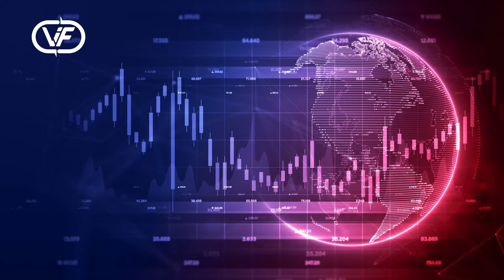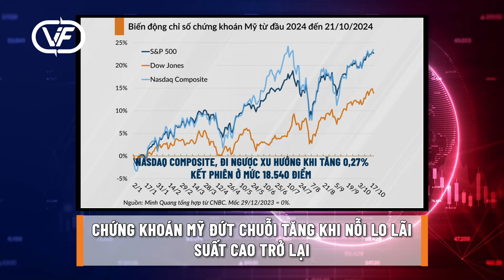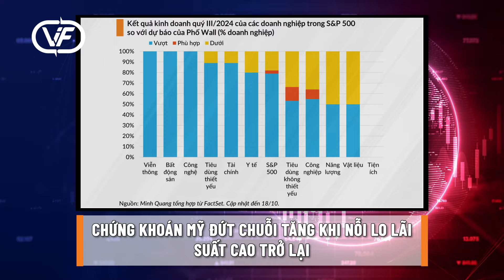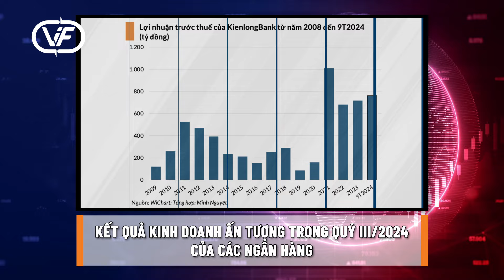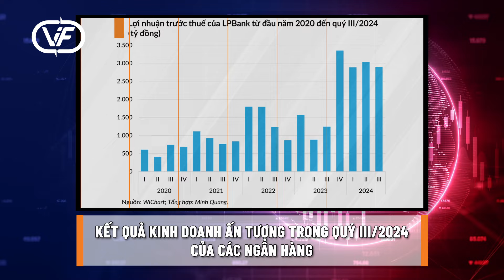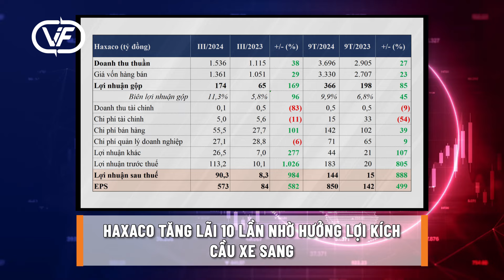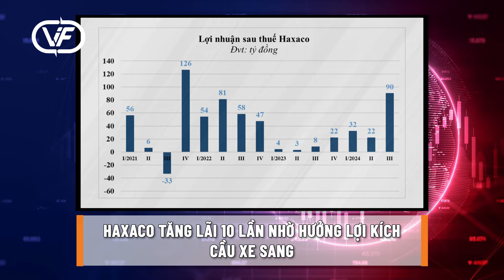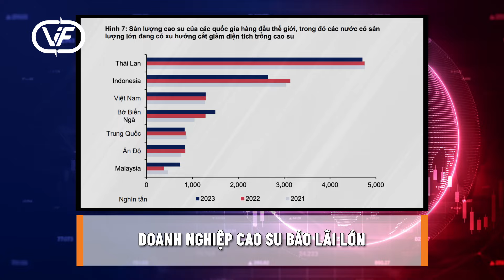Trung Quốc tiếp tục hạ lãi suất; Hàng loạt dự án nhà ở tái khởi động | Bản tin tài chính 22/10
0:40 Giới chức Fed quay xe, đồng lòng muốn giảm tốc độ hạ lãi suất

1:20 Chứng khoán Mỹ đứt chuỗi tăng khi nỗi lo lãi suất cao trở lại

2:29 Trung Quốc tiếp tục hạ lãi suất để vực dậy nền kinh tế

3:19 Ba rủi ro tác động đến nền kinh tế Việt Nam và Đông Nam Á cuối 2024 đầu 2025

4:17 Trung Quốc có thể tiếp tục đẩy mạnh xuất khẩu thép trong năm 2025

5:18 Hàng loạt dự án nhà ở tái khởi động

6:18 Kết quả kinh doanh ấn tượng trong quý III/2024 của các ngân hàng

7:36 Danh mục tự doanh VNDirect bất ngờ tăng lên gần 1 tỷ USD

8:39 Haxaco tăng lãi 10 lần nhờ hưởng lợi kích cầu xe sang

9:30 Doanh nghiệp cao su báo lãi lớn